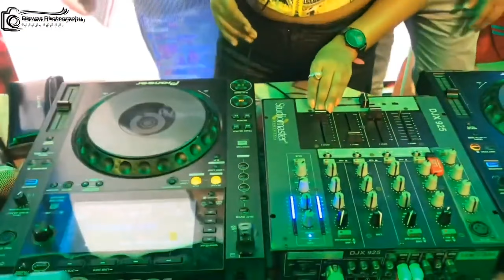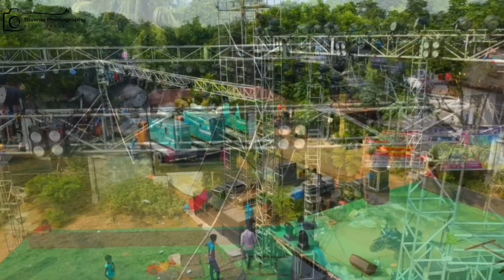udoy songho dj reels